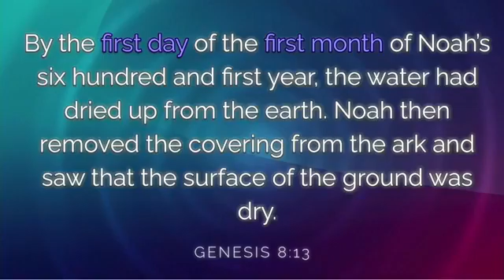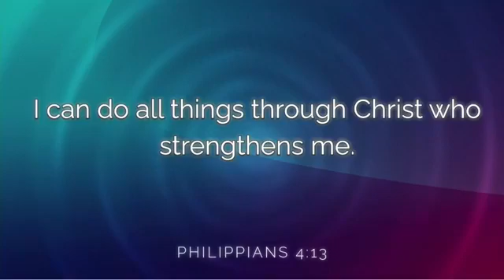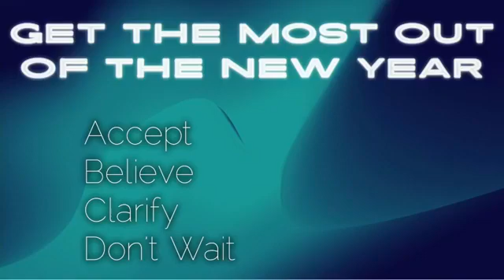Get the most out of this year?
Message Title: Get the most out of this year
Speaker: Pastor Randy Blan
Scriptures: Proverbs 17:24